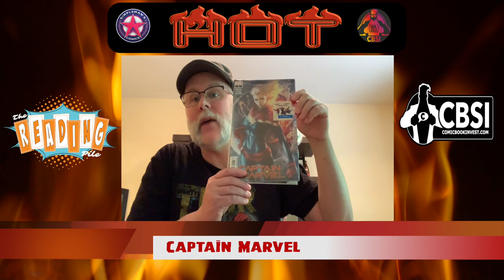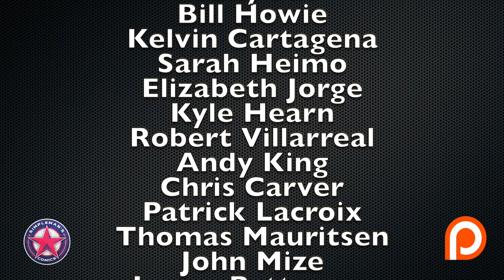Episode 9: What's Hot and Cold In Comic Books This Week - July 24, 2019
We discuss what is hot and cold in the comic book community each week. This week we talk Eternals, Blade, Punisher, and more!